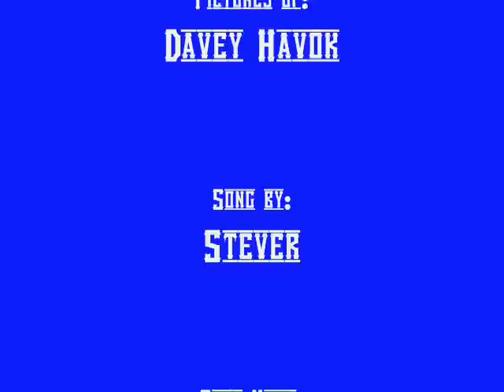Davey love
Pictures of Davey Havok.Song by Stever,Ride of your Life...